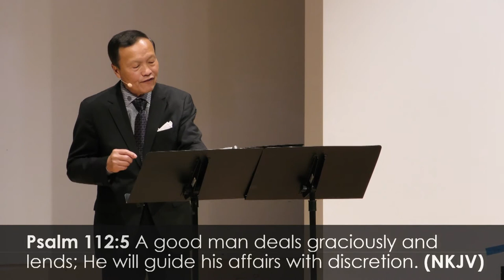៥/៤០ សេចក្ដីស្រឡាញ់ មិនប្រព្រឹត្តបែបមិនគួរសម - ការរៀនស្រឡាញ់ដោយពិតត្រង់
១កូរិនថូស ១៣:៥ (សេចក្ដីស្រឡាញ់) មិនប្រព្រឹត្តបែបមិនគួរសម។ សេចក្ដីស្រឡាញ់មិនរកប្រយោជន៍ផ្ទាល់ខ្លួន មិនរហ័សខឹង មិនប្រកាន់ទោស។ (ថ្ងៃទី ២២ វិច្ឆិកា ២០២០) ។ សូមស្តាប់ឈុតបង្រៀនទាំងមូលឲ្យបានច្រើនដង នៅក្នុងគេហទំព័រខាងក្រោម៖
Learning to truly love 5/40 Love is not rude. 1 Corinthians 13:5 (Love) does not behave rudely, does not seek its own, is not provoked, thinks no evil; (November 22nd, 2020). Please listen to the whole series many times at this